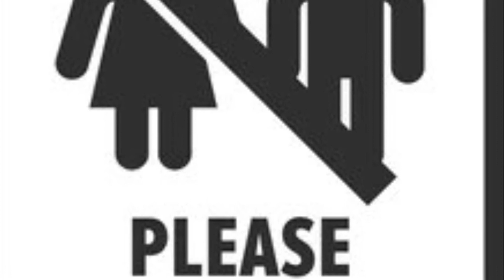Jay J Green - Back Bone (Official Video)